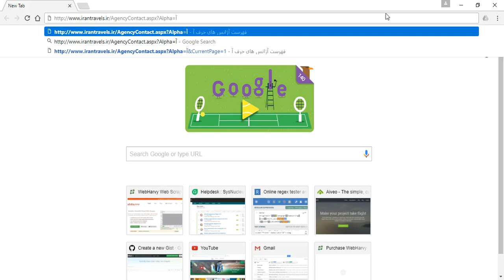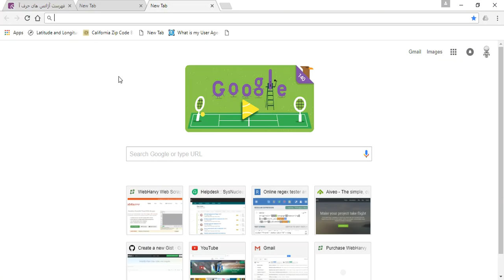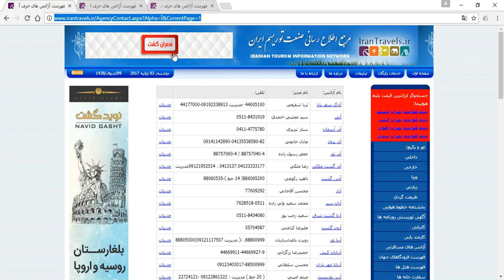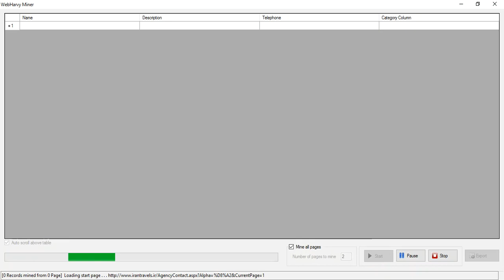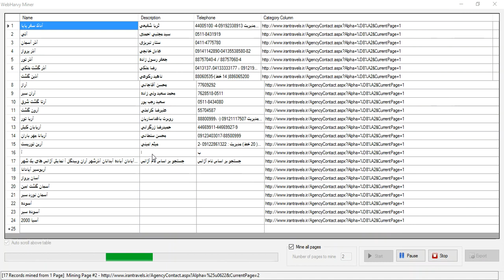Extracting data from Irantravels.ir using Webharvy | Add URLs method